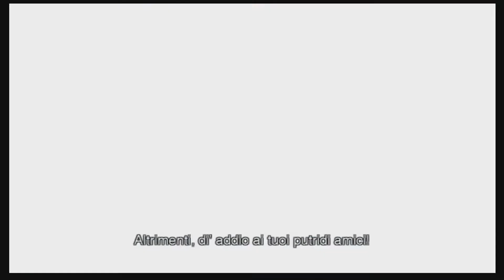Let's Play Xenoblade Chronicles - Parte 55: Colpi di scena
Credo che questa sia la parte del let's play con più colpi di scena del gioco.